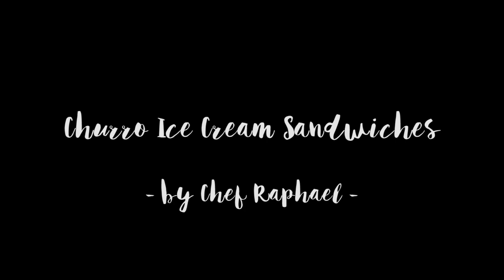Churro Ice Cream Sandwiches Instagram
RamtonsMealsInMinutes These churros made by @ChefRaphael can be perfect for dessert or just snacking. You gotta try this!